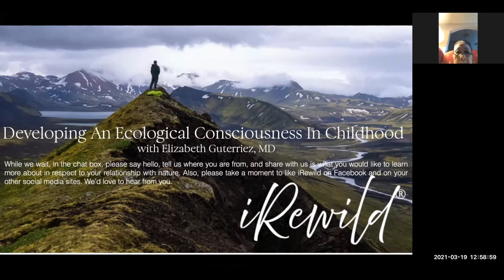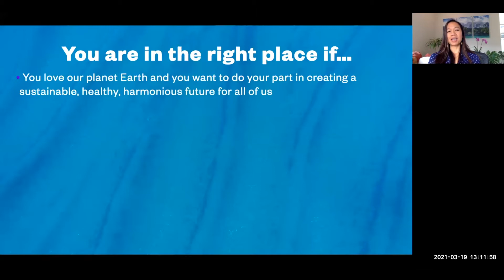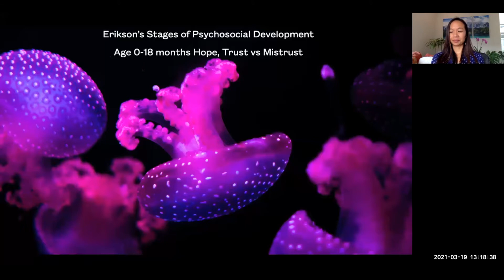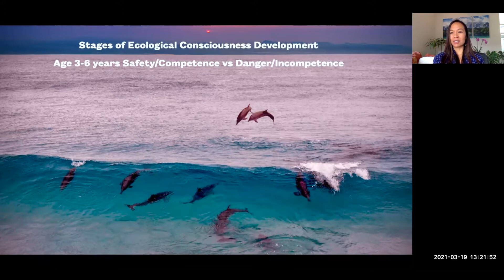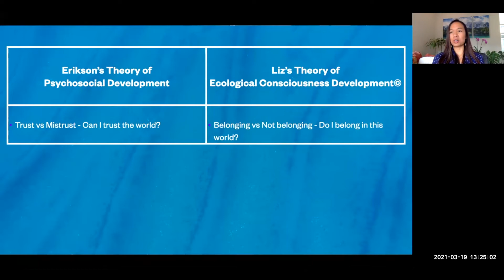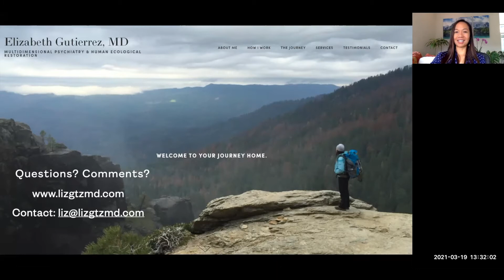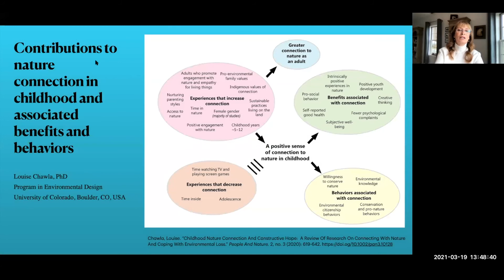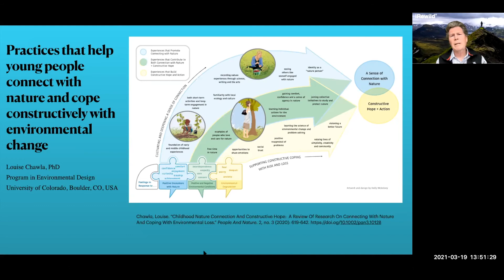Developing An Ecological Consciousness In Children with Dr Gutierrez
Why is the child-nature connection important? Our models of psychological and social development determine how we experience ourselves in the world as a child, and as an adult. Without intentionally fostering a framework for the development of an ecological consciousness in our children, and for ourselves as adults, we neglect a fundamental dimension to our own human experience that affects not only our own well-being, but the well-being of our entire planet.  In this presentation, I present my theory and model of how an ecological consciousness may develop in childhood and why this is important for our well-being and the well-being of our planet.